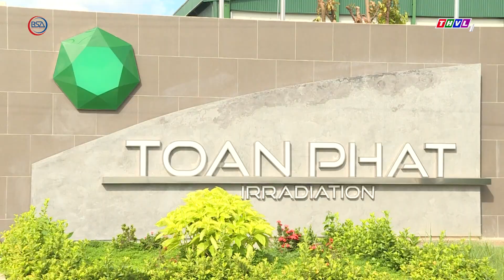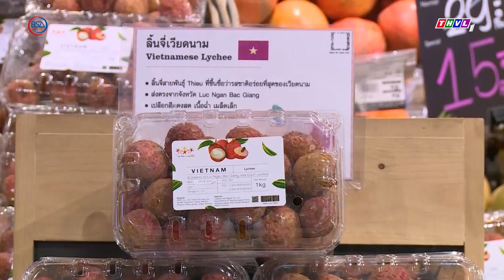Đẩy mạnh đưa hàng Việt vào chuỗi cung ứng toàn cầu